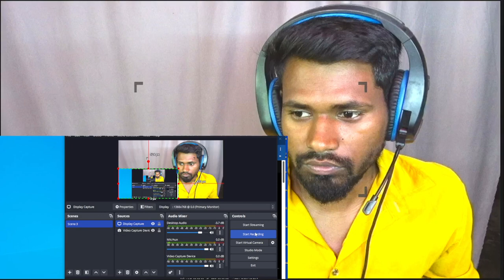SISU TRAILER REACTION DEKHTO REHO OR ALLIMITED FIGHT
laise laga video commant jaroor karna
video ko enjoy karo buss tata bye